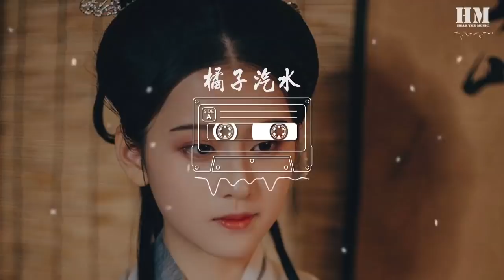南拳妈妈 - 橘子汽水『橘子汽水的香味飘在空气中』【動態歌詞Lyrics】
橘子汽水

00:18 我站在教室门口的小角落
00:23 偷偷看着你可爱的笑容
00:27 你就像天上的云朵我好想变成彩虹
00:36 橘子汽水的香味飘在空气中
00:41 你嘴角的奶油看得我好心动
00:45 我和你的默契有种节奏
00:49 牵着我的心跳跟你走
00:53 就这样牵着你一直走 （这路没有尽头）
00:58 就是喜欢你偷瞄着我 （的害羞）
01:02 让我紧紧牵着你的手望着星空
01:07 直到我们心灵相通
01:12 就这样牵着你一直走 （这次绝不放手）
01:17 我会努力变成属于你 （的流星）
01:21 帮你实现心底所有期待的愿望
01:25 不管四季变化我的心意不隐藏

01:48 天空突然下起了一场大雨
01:54 我该不该现在送你回去
01:59 不想打断你给的甜蜜
02:02 干脆就让我陪你淋雨
02:08 橘子汽水的香味飘在空气中
02:12 你嘴角的奶油看得我好心动
02:17 我和你的默契有种节奏
02:20 牵着我的心跳跟你走
02:24 就这样牵着你一直走 （这路没有尽头）
02:29 就是喜欢你偷瞄着我 （的害羞）
02:34 让我紧紧牵着你的手望着星空
02:38 直到我们心灵相通
02:43 就这样牵着你一直走 （这次绝不放手）
02:48 我会努力变成属于你 （的流星）
02:52 帮你实现心底所有期待的愿望
02:57 不管四季变化我的心意不隐藏
03:03 啦…
03:08 啦…